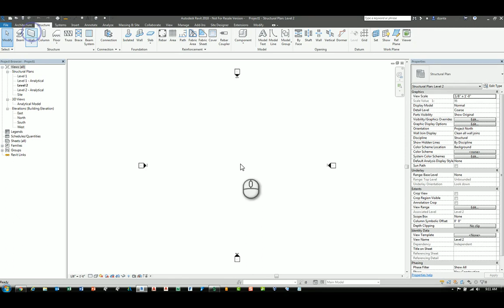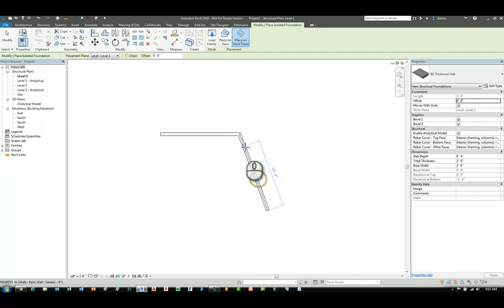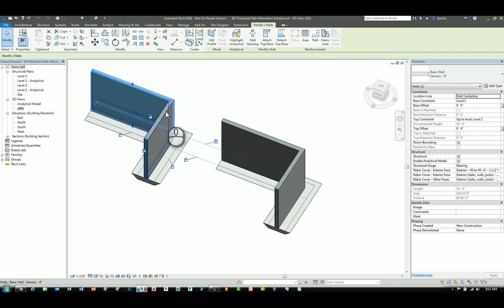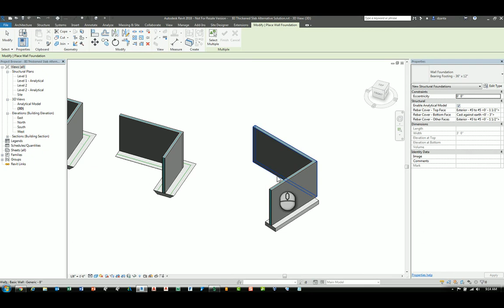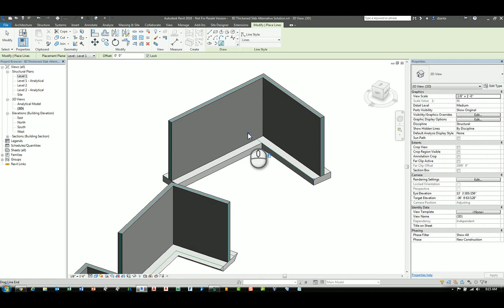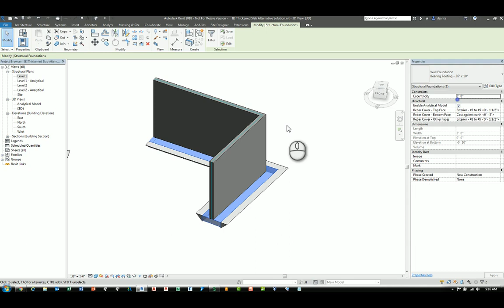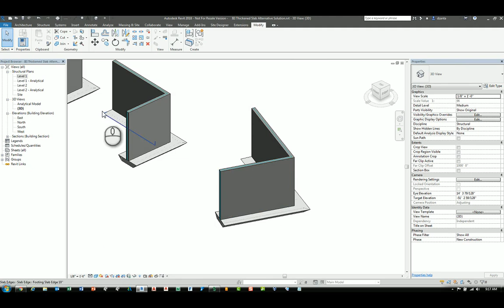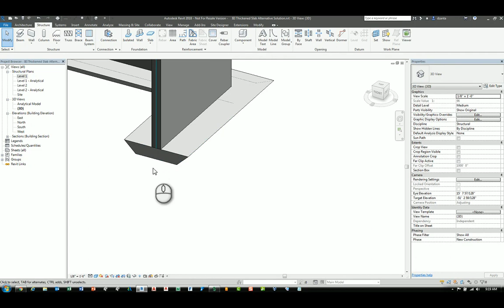Custom Isolated and Wall Foundation Profile Usage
How to create and use a custom profile for an Isolated and Wall Foundation within a Revit Project